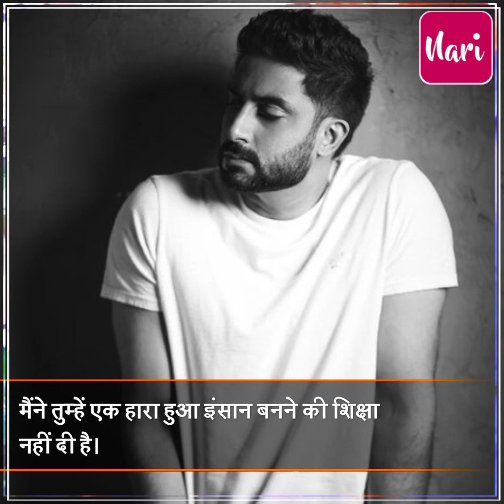मायानगरी से बिल्कुल दूर होना चाहते थे अभिषेक, पापा की एक सलाह ने बदला फैसला